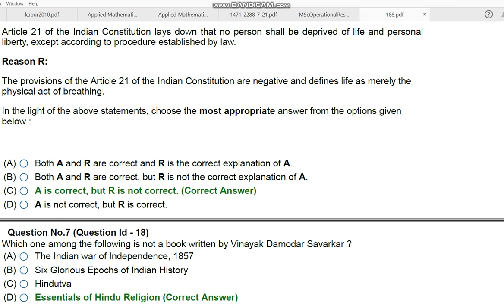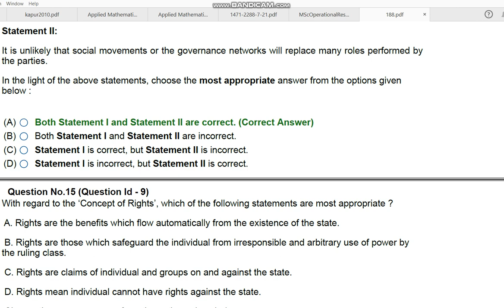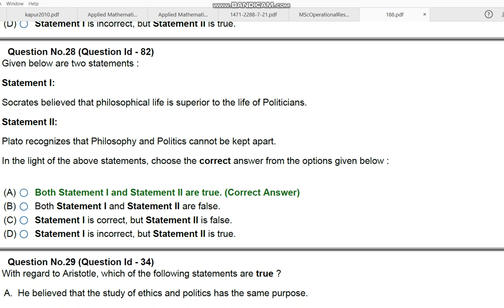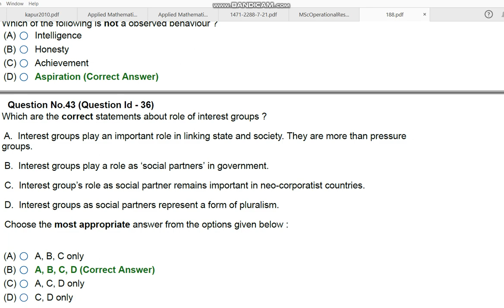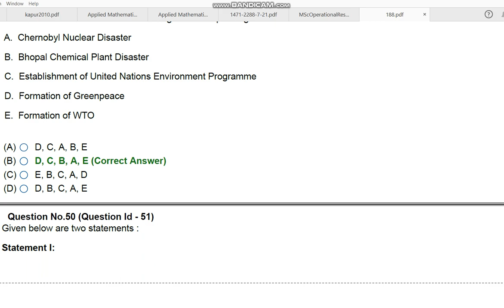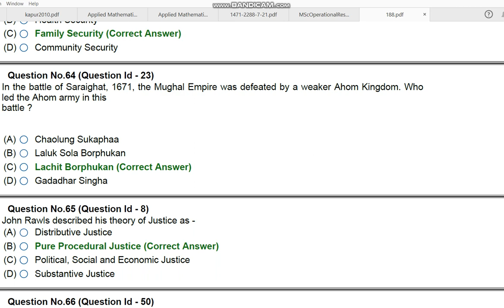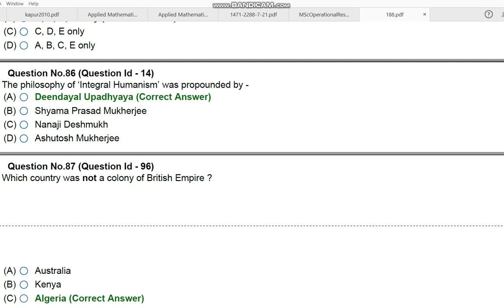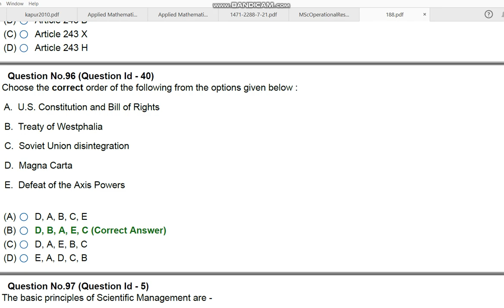JNU MphiL IN COMPRATIVE POLITICS AND POLITICAL THEORY 2020 ENTRANCE PAPER BY HITESH KUMAR